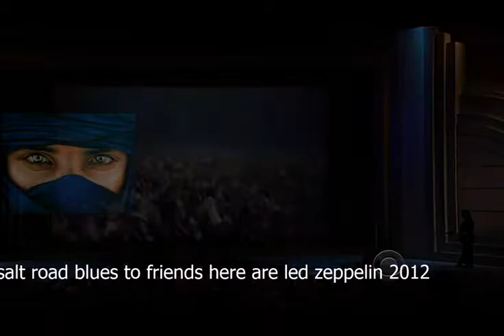the kennedy center honors 2012 720p hdtv x264 2hd Segment101 09 16 325 01 30 17 050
concert au kennedy center usa 2012 en l'honneur de led zeppelin